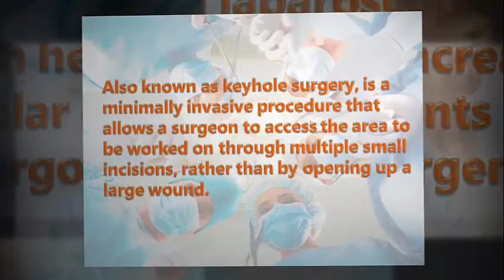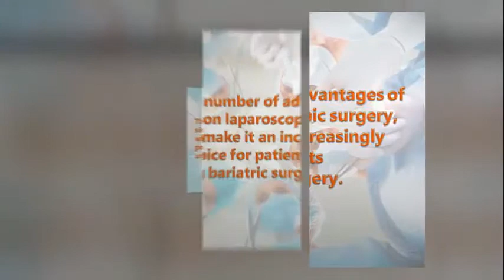Benefits Of Single Incision Laparoscopic Surgery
Laparoscopic surgery has been around for a very long time, but over the years, the techniques and tools used to perform it have dramatically improved. Conventional laparoscopic surgery, also known as keyhole surgery, is a minimally invasive procedure that allows a surgeon to access the area to be worked on through multiple small incisions, rather than by opening up a large wound. Laparoscopic surgery still offers patients many benefits, particularly in terms of risk and recovery.